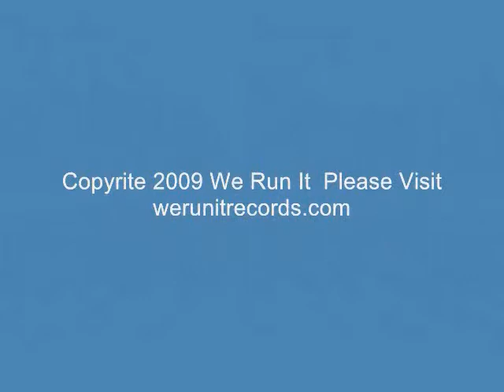Make It Remix Behind The Scenes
Making the video  Got To Make It  D Mac Featuring C Nice